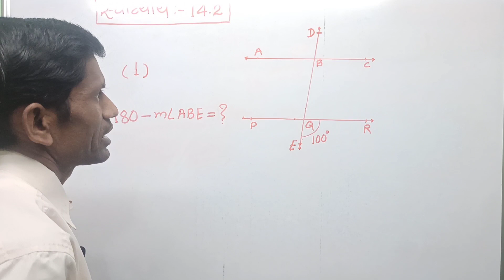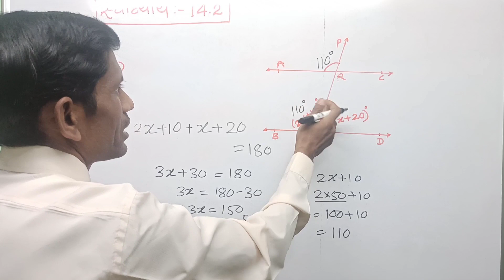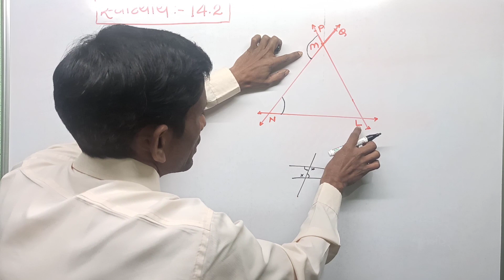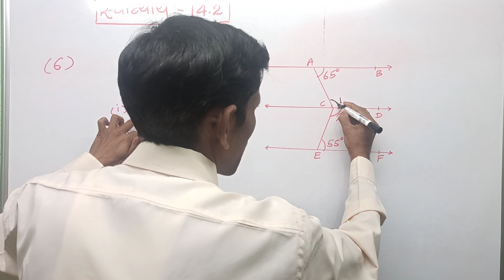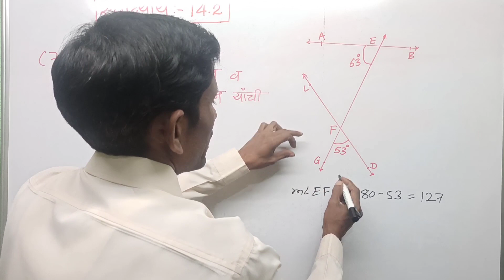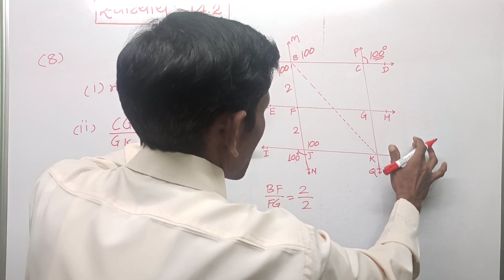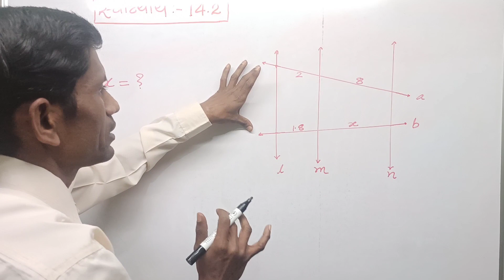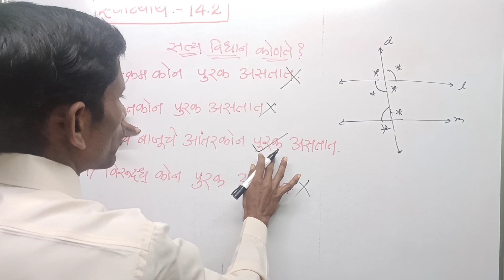8th Scholarship Math Exercise 14.2 | आठवी स्कॉलरशिप गणित स्वाध्याय 14.2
या व्हिडिओ मध्ये, पूर्व माध्यमिक शिष्यवृत्ती इयत्ता आठवी भूमिती स्वाध्याय : 14.2,स्पष्टीकरण सह सोडविलेला आहे.
   याचा विद्यार्थ्यांना नक्कीच परीक्षेत फायदा होईल.

8th Math Scholarship Practice Set 1.2